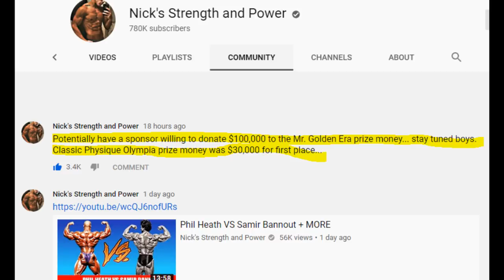Nick's Strength And Power - $100.000 PRIZE MONEY for Mr Golden Era !! Will I do it??